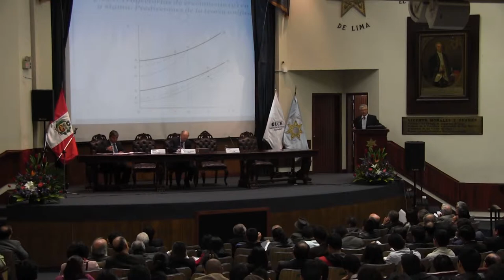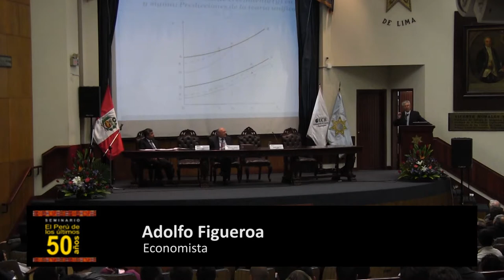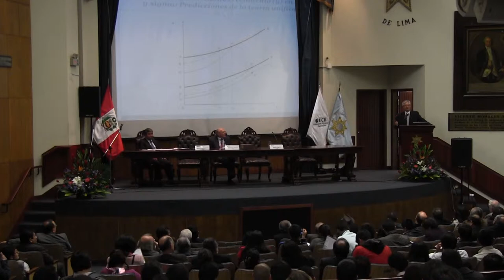Seminario "El Perú de los últimos 50 años" - Economia y Sociedad